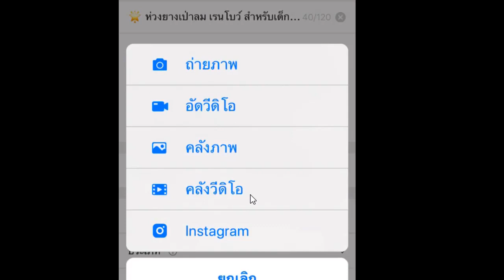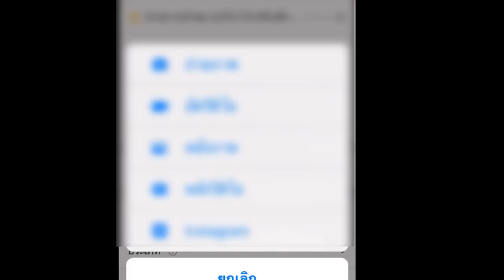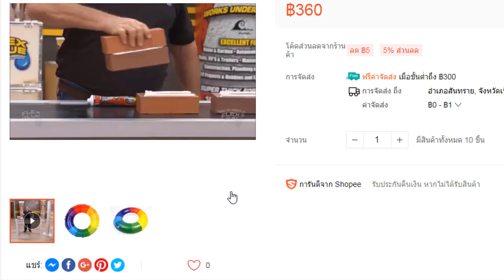ขายของใน Shopee EP.18 วิธีลงวิดีโอ Shopee หน้าสินค้าให้เป็นวิดีโอหลัก ในมือถือ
📌 คอร์สสอนขาย Lazada แบบไม่สต้อค เรียนออนไลน์ใน Facebook Group สอนตั้งแต่ไม่รู้อะไรเลย จนถึง ขายได้ (มีกลุ่มซัพพอร์ท ตลอดชีพ)

การลงวิดีโอ หรือ อัพวิดีโอ ในหน้าสินค้าของเราใน Shopee ทำได้จากในมือถือเท่านั้นนะครับ (25/7/2562) ความยาวในการอัพโหลด สูงสุดคือ 60 วินาที

สินค้าเราจะเด่นมากๆและคนซื้อก็อยากจะกดปุ่ม Play เพื่อดูวิดีโอนะครับ เขาจะได้เห็นรายละเอียดของสินค้าเราด้วย ใครทำวิดีโอเก่งๆยิ่งช่วยปิดการขายเลยนะครับ

นอกจากนั้นเรายังสามารถนำวิดีโอที่เราทำเอง ไปอัพโหลดไว้ที่ Youtube แล้วส่งลิ้งมาที่เว็บสินค้าเราได้อีกด้วย

ดูย้อนหลัง

✅ EP:10: วิธีหาสินค้ามาขายไม่ต้องสต้อค
✅ EP:11: วิธีหาสินค้าขายดีใน Shopee มายิงแอด Facebook
✅ EP.16 ลงสินค้าหลายสี หลายขนาด ไซส์ ใน Shopee

📣 ดูวิดีโอย้อนหลังทั้งหมด

🏆 หาสินค้าขายดี อัพเดททุกวัน

⛔ อัพเดทเทคนิคดีๆก่อนใคร